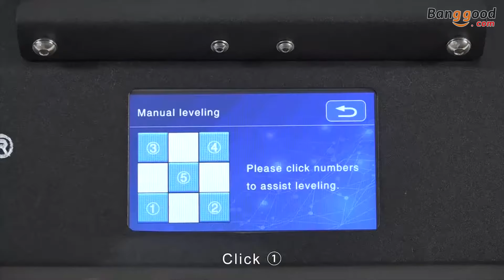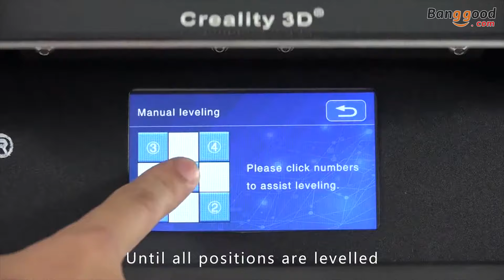How to install Creality 3D® CR-X 3D Printer - Banggood Tool Sets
Description
Creality 3D® CR-X DIY 3D Printer Kit 300*300*400mm Printing Size With Dual-color Printing/Integrated Design/4.3-inch Touch Screen/Dual Cooling Fans

Features:
1. Dual-color printing
Double-injection and one-out nozzle design. Two filaments, two extruders, one nozzle.

2. Integrated design
The exterior design of the profiled sheet metal base is used to store most of the electronic components in the sheet metal bottom case.

3. 4.3-inch colorful touch screen
User-friendly UI design, with sound prompts, perfect human-machine dialogue function, to bring users an unprecedented intelligent operating experience.

4. Shipement of the kit
Solving the problem of large-size transporatation, installation takes only 5 minutes,

5. Carboloy silicon printing platform
No need to use glue, perfect bonding with filament at 60°C, reduce adhesion after coolin, the model and platform are easy to separate, and the model is easy to remove.

6. Larger leveling nuts
Ergonomic design, easy to adjust

7. Dual fan cooling
Better cooling effect, faster cooling and more efficient radiating.

8. Upgrated widescreen power supply
Latest automatic adjustment of broadband power supply, easy to print

9. Support various of filament
PLA / ABS / Wood / Soft gule / Carbon fiber / Metal materials etc.

Package Included:
1x Creality 3D® CR-X 3D Printer Kit